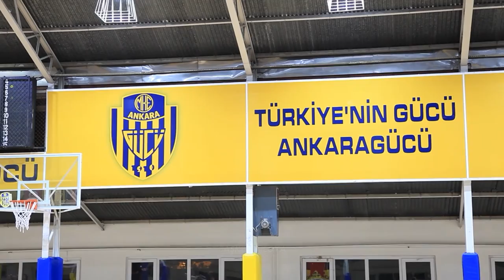Ankaragücü Voleybol - Teknik Heyet Röportajı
Ankaragücü Voleybol teknik heyeti ile merak edilen konuları değerlendirdiğimiz bir röportaj gerçekleştirdik.

🔹Taraftarlara iletmek istedikleri mesaj neydi?

Hepsi ve daha fazlası videomuzda.

Sosyal medyadan desteklerini esirgemeyen sorularını bizlere ileten takipçilerimize teşekkür ediyoruz!